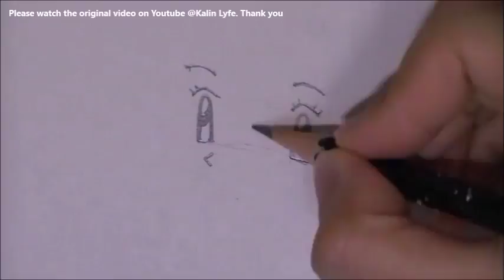Pokemon Misty Togepi Celebi Drawing Ep66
Hi !!
I'm finally back with a new drawing video :)
I made this drawing based on a request from 'Meenuty Pree' who asked me to draw Misty from Pokemon. @Meenuty Pree, I hope you enjoy this video.
I usually don't draw backgrounds but for this time I thought Misty, Togei & Celebi looked better with the forest background.

Drawn by Kalin Lyfe
Video produced by ALYFe Production Co.

Music used in this video are:
1.  Splashing Around by Green Orbs
2.  Lost Time by Eveningland
3.  Fond Memories by SYBS
4.  First Love by Wayne Jones
5.  Inevitable by Diamond Ortiz